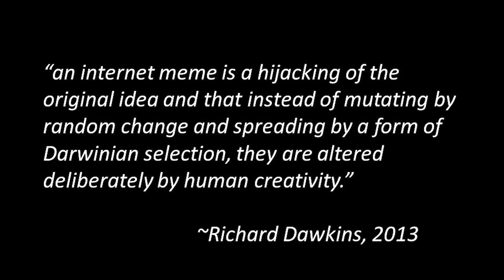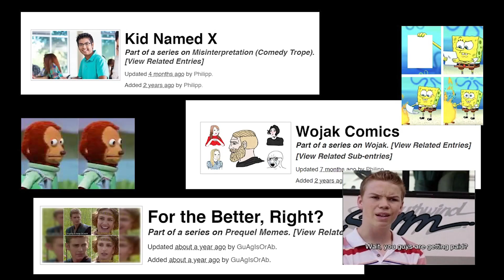Memes; Just for laughs, or something more? | Linn Thant | TEDxYouth@BrainworksSchool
The evolution of communication across time and in digital space through pop culture, dissent, and art. Creativity trumps all forms of suppression and can be highly rewarding.
A 17 year old aspiring filmmaker, with a deep affinity for all things Art and Culture, dedicated to dissecting popular culture of the 21st century. This talk was given at a TEDx event using the TED conference format but independently organized by a local community.